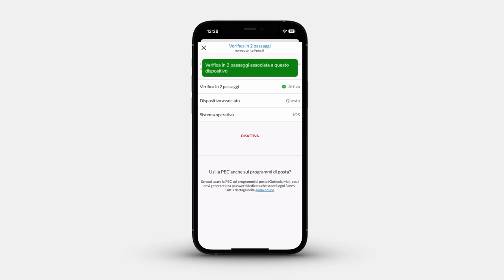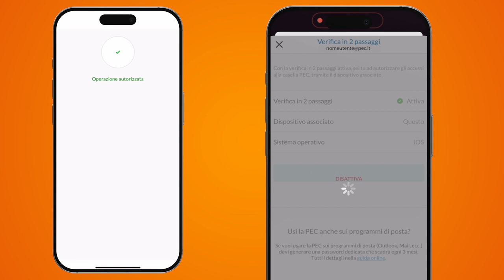Cambiare il dispositivo in uso associato alla verifica in due passaggi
Tutti i dettagli su come associare un nuovo dispositivo alla verifica in 2 passaggi.